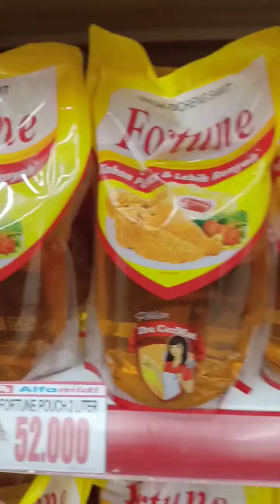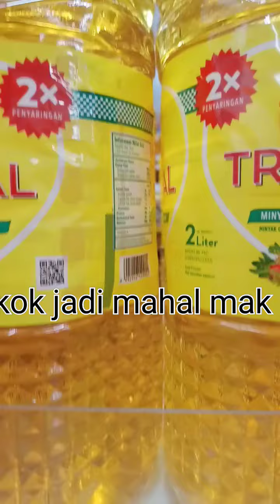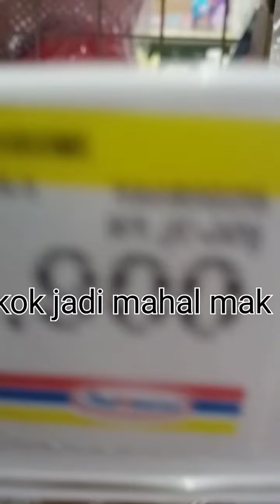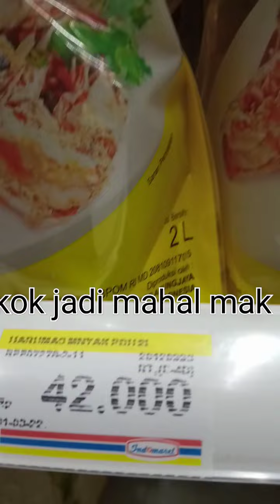jalan jalan survai harga Minyak goreng jelang Ramadhan#bikin mangis harganya mahak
Survai harga minyak goreng jelang Ramadan .bikin nangis harganya selangit